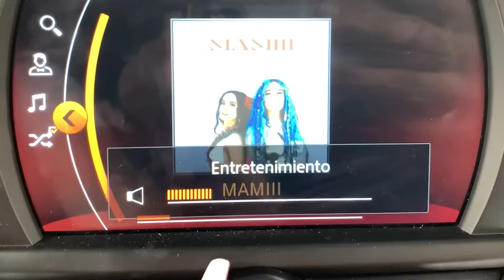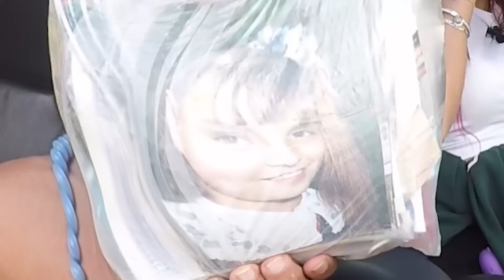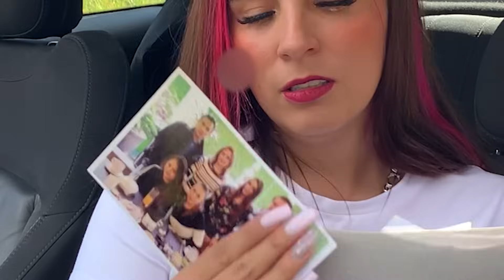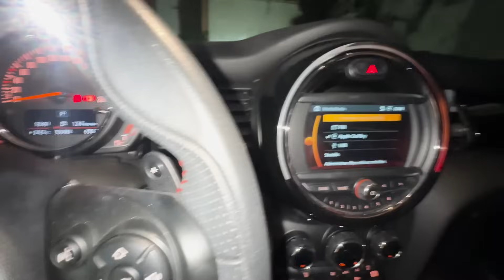24 horas en mi coche 😂| Leslie Mckenzzie 💕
Me costó mucho trabajo aguantar jaj pero  final lo logré !!!

Recuerden que no es leslie mackenzie ❌ , recuerden que es Leslie Mckenzzie ✅.a